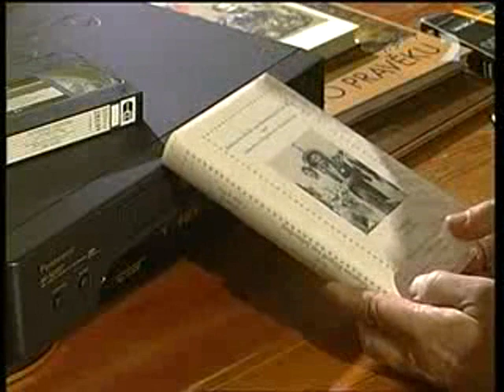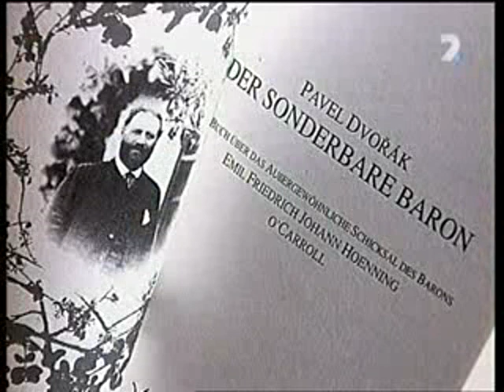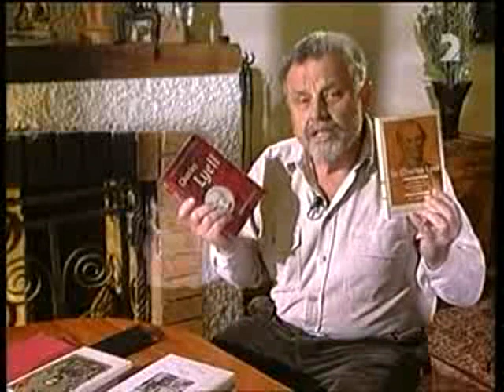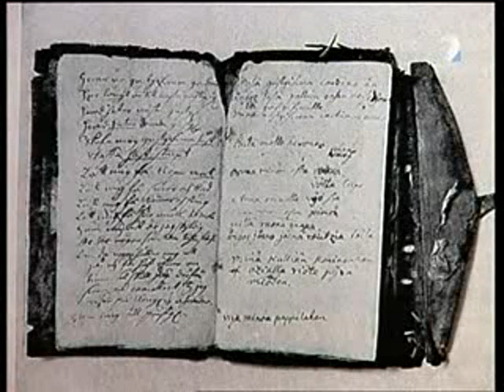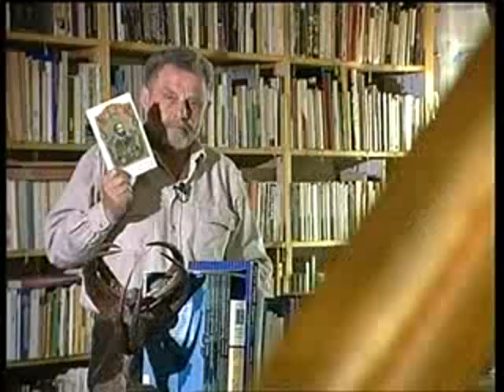Barón Hoenning sa vracia (Stopy dávnej minulosti - 1. časť)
Rozprávanie Pavla Dvořáka v seriáli "Stopy dávnej minulosti" o priekopníkovi a nadšencovi archeológie na konci 19. storočia, ktorý preslávil mesto Púchov.